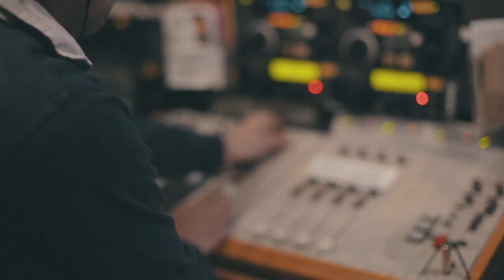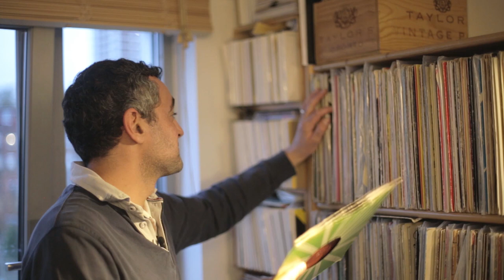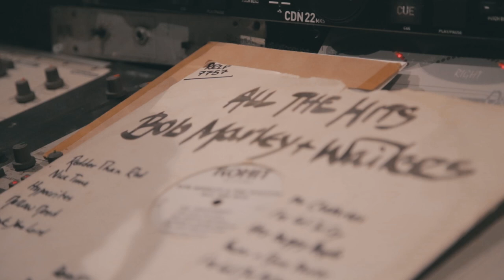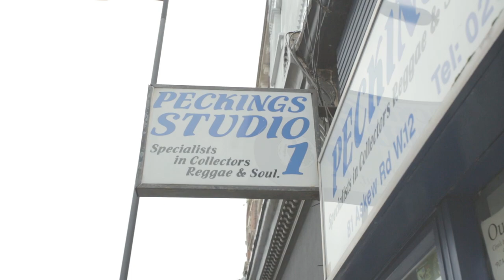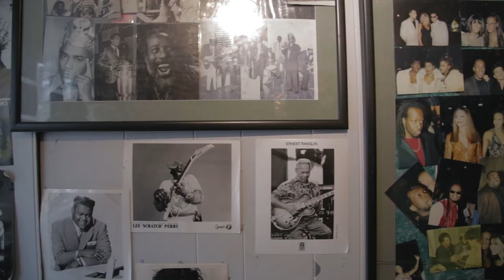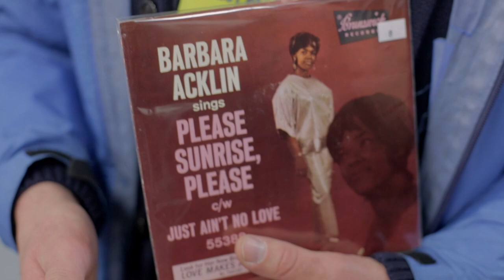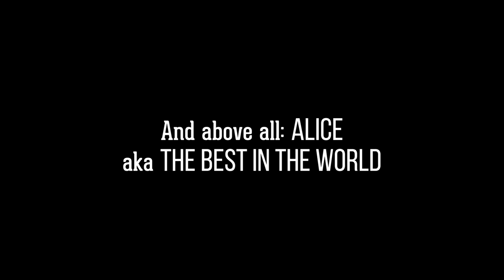VIN GORDON DOCUMENTARY - DIGGING FOR VIN 2017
'Digging for Vin' is a short documentary following digger and RJR Radio DJ Danny 'Daddy Long Legs' Green meeting one of his musical idol's, legendary Jamaican trombonist Vin Gordon.

Director/Producer: Tom Bacon
Shot by: Tom Gates & Drew Elliott
Edited by: Stephen Beard